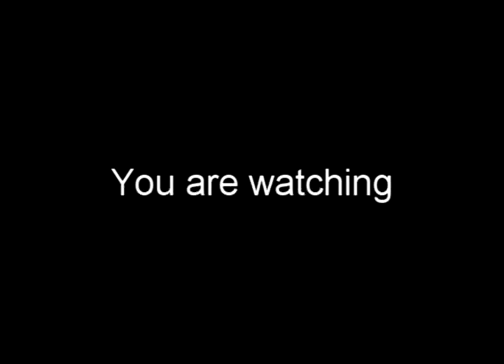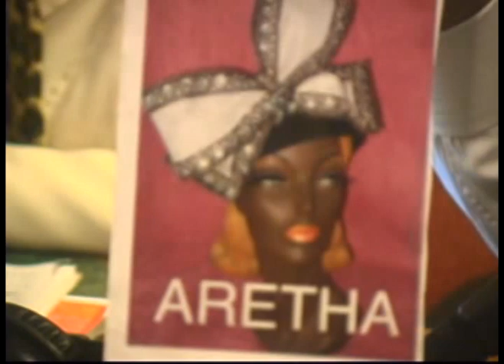Min Robert Muhammad speaks with Michele Owens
As the proud owner of the DIVA Designer Hats, Michele is dedicated to ensuring that the Hat Divas products, services, and runway shows are among the very best.

Since its inception , the DIVA Hats have toured many prestigious venues and events. The "Hat Lady" have been highlighted on several TV Broadcasts, and promoted in many print media publications.

Rising to the level of being named the SBA's Entrepreneur of The Year, 2005, The DIVA Hats continues to celebrate the beauty of womanhood in all we do.

The "Hat Lady" invites you to tour our site to explore our fabulous hat designs. Michele encourages you to attend our hat show performances, and also to book a DIVA Hat Show for your next women's event.

The "Hat Lady" are confident that the "DIVA Designer Hat Showcase" is guaranteed to Bring Out The DIVA In You!!